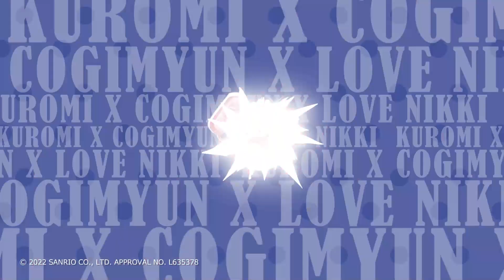Sanrio Characters X Love Nikki Part 2